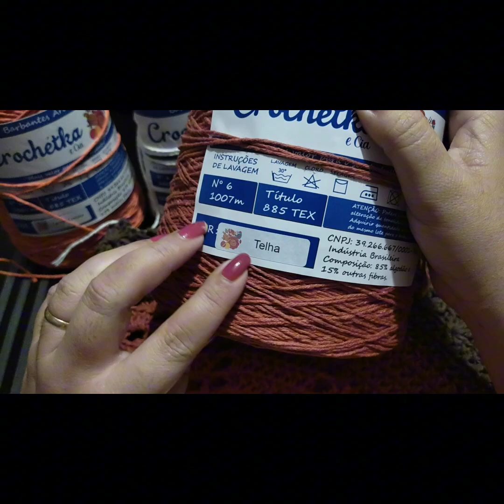Vendi antes de postar 💥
link da vídeo aula da base

link da vídeo aula do bico

📌Como comprar os Barbantes da Crochetka direto da Fábrica